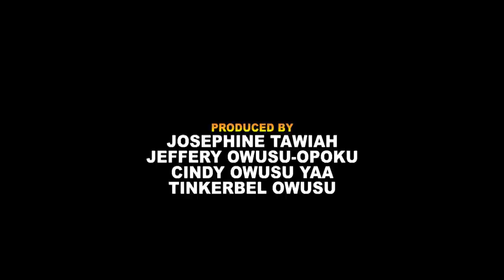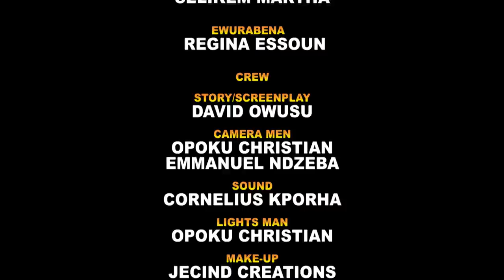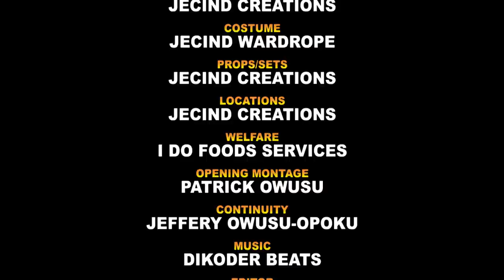ANIBRE BI YE MUSUO - NEW KUMAWOOD GHANA TWI MOVIE - GHANAIAN MOPVIES